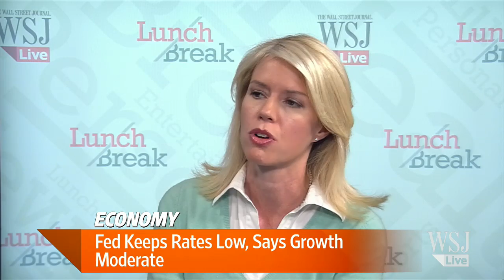Is the Economy Really Improving?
Orders for long-lasting goods posted the largest gain in more than 21/2 years in September and the number of U.S. workers filing applications for jobless benefits fell last week. Mesirow Financial Chief Economist Diane Swonk discuss the state of the U.S. economy on Lunch Break. Photo: Getty Images.